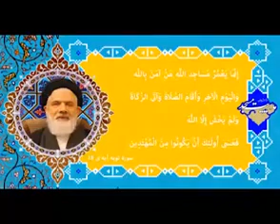دوره آموزشی مدیریت مسجد | جلسه ۳ | بیانات آیت الله قوامی